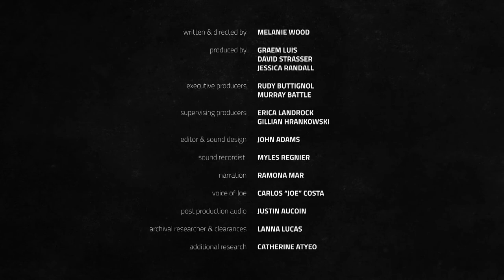Small Voices - Joe Fortes (Vancouver's first lifeguard)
This is the story of how Joe Fortes, an immigrant from Trinidad, was appointed the first official lifeguard in Vancouver.

Producers:
Graem Luis
David Strasser
Jessica Randall

Knowledge Network